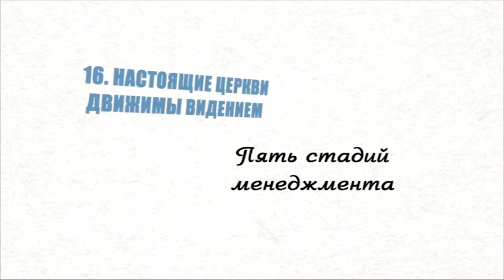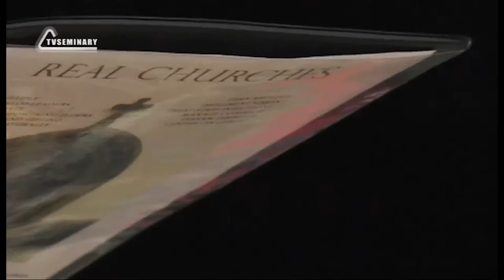PT515 Rus 37 Настоящие церкви движимы видением Пять стадий менеджмента